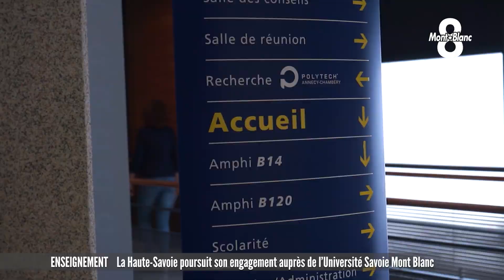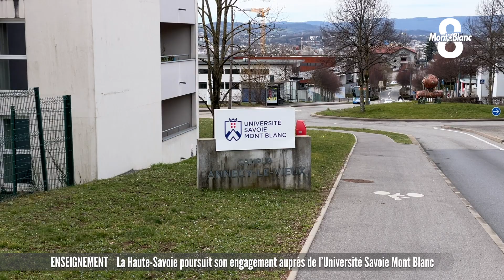La Haute-Savoie poursuit son engagement auprès de l'Université Savoie Mont Blanc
Le département de la Haute-Savoie poursuit son engagement auprès de l’Université Savoie Mont Blanc. Ce lundi, Martial Saddier, le président du Conseil départemental et Phillipe Galez, Président de l'USMB, ont signé un contrat quadriennal pour la période 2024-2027. Plus de précisions dans ce reportage de Kézia Poudou.